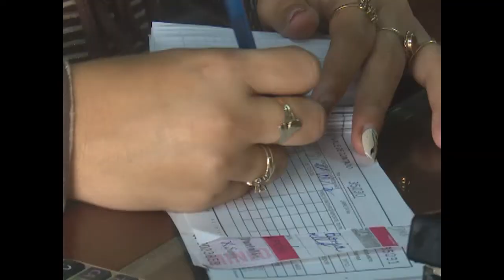Continúa venta de uniformes escolares en red de tiendas de Cienfuegos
En Cienfuegos la venta de uniformes escolares inició en el mes de diciembre. Actualmente la red de tiendas comercializa las prendas con las modificaciones previstas para el inicio del próximo período lectivo.